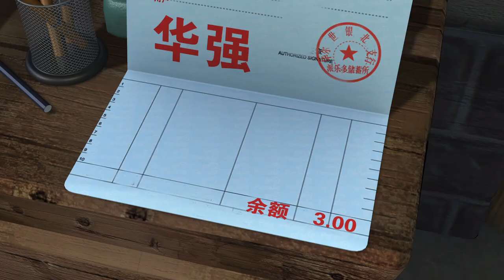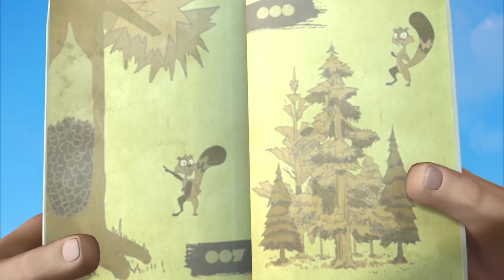AN ANTIQUE ORANGE🎬🍒🌈Best episodes cartoon collection🍟🍟🐾Funny Cartoon 2022🌸🌸Movie Cartoon😁😘